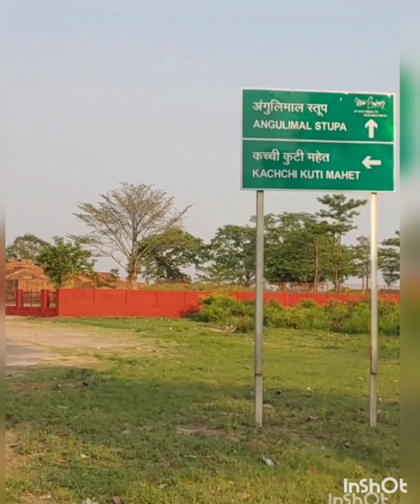श्रावस्ती Vlog Part 3